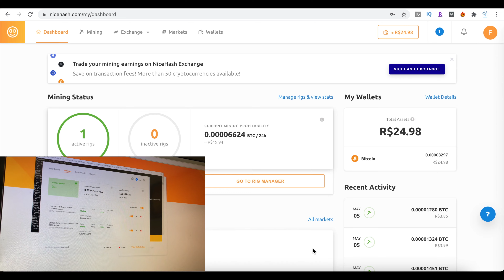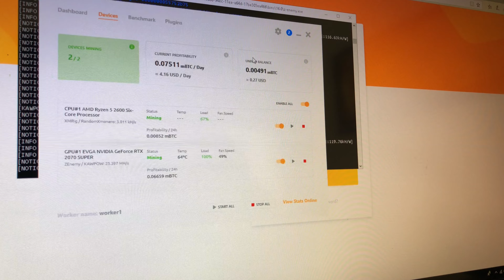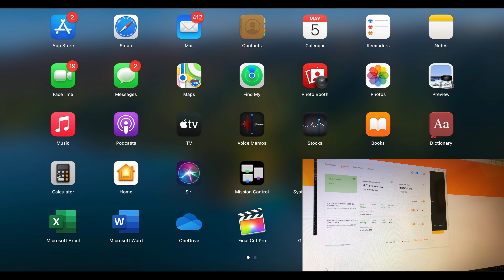Como minerar BITCOIN/ ETHEREUM/ DOGECOIN/ CRIPTOMEDAS NO PC 2021 - ganhar dinheiro na internet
💴 VALE A PENA MINERAR CRIPTOMOEDAS em 2021?

Constantemente tenho recebido todos os tipos de questionamentos sobre mineração. Desta vez vou contar para vocês como foi que eu iniciei minha aventura na mineração de criptomoedas, quando eu construi meu quartinho de mineração de criptomoedas. Quais serão as dificuldades e quais serão as vantagens?

Já pensou em mineração de Ethereum ou mineração de bitcoin usando o seu PC? Pois saiba que eu sempre tive curiosidade em começar neste negócio e agora vamos iniciar a jornada de ganhar dinheiro minerando criptomoeda em 2021
Será que vale a pena minerar criptomoedas em 2021?

LIVROS QUE VOCÊ PRECISA LER:
🔥 Pai Rico Pai Pobre
🔥 Do Mil ao Milhão
🔥 O Homem Mais Rico da Babilônia
🔥 O Poder do Hábito

1) Criar ou encontrar ótimos produtos / serviços para vender.
2) Apresentar esses produtos aos clientes certos.
3) Dar a esses clientes um ótimo motivo para comprar.